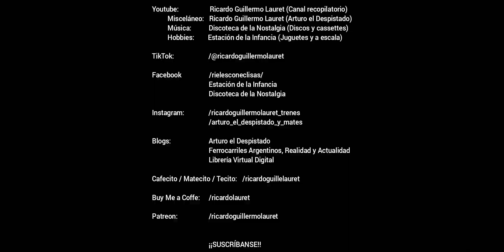Traslado de Trenes Argentinos Operaciones (16): Coches CNR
7873 - 4 de enero de 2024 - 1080p - TRENES ARGENTINOS OPERACIONES/FCGBM. Tras la asunción de Javier Gerardo Milei como nuevo presidente de la República Argentina, se anunció una nueva privatización de los ferrocarriles argentinos, creándose una pesada incertidumbre sobre el futuro de los servicios de pasajeros en todo el país.

En este video se puede ver a las locomotoras General Motors G-22 n° A 713 y GT-22 n° A 903 cruzando el Puente Robinson (Avenida del Fomentista, Villa Pueyrredón) trasladando dos coches CNR, rumbo al Taller Victoria pasando por el Empalme Maldonado.

¿Lograrán sobrevivir estos servicios a la nueva realidad política argentina...?